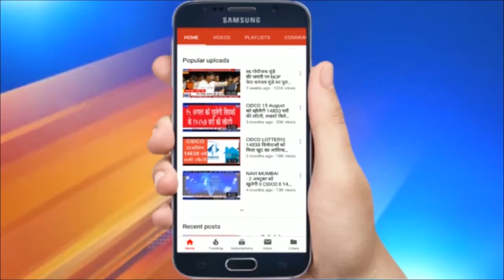शिवसेना में अनिल पाटिल और गुलाब भिड़े को पदनियुक्ति | शिवसेना नेता सुरेश कुलकर्णी ने किया सत्कार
शिवसेना में अनिल पाटिल और गुलाब भिड़े को पदनियुक्ति, शिवसेना नेता सुरेश कुलकर्णी ने किया सत्कार | नवी मुंबई में संगठन को मजबूत कर रही शिवसेना ने तुर्भे के दो समर्पित सामाजिक कार्यकर्ताओं की नया पदाधिकारी नियुक्त किया है. शिवसेना ने गुलाब भिड़े को बंजारा सेल का नवी मुंबई जिलाध्यक्ष नियुक्त किया है वहीं अनिल महादेव पाटिल को उपशहर प्रमुख की जिम्मेदारी सौंपी है. दोनों ही पदाधिकारियों को शिवसेना नेता सुरेश कुलकर्णी ने आज नियुक्ति पत्र सौंपते हुए विश्वास जताया कि इनके जरिए संगठन को और मजबूती मिलेगी.